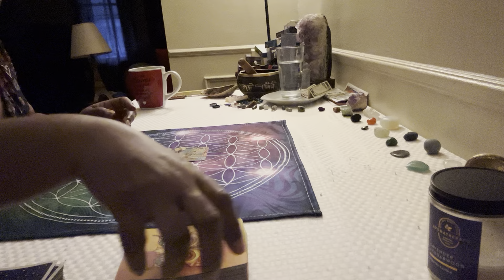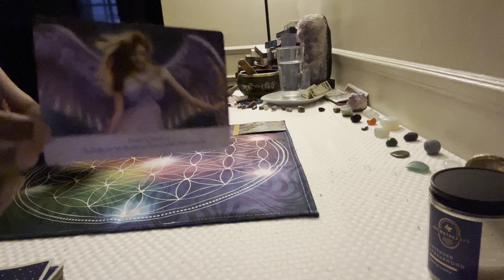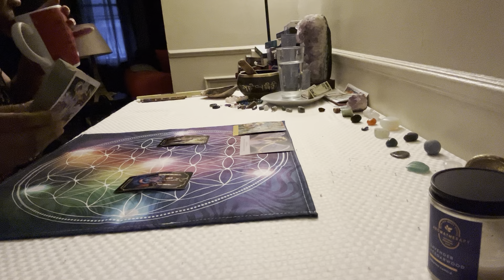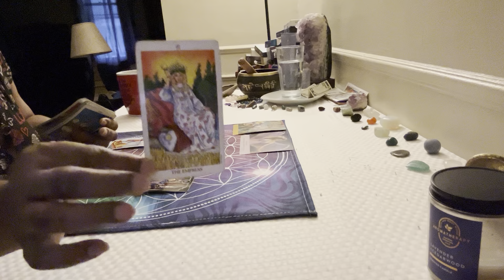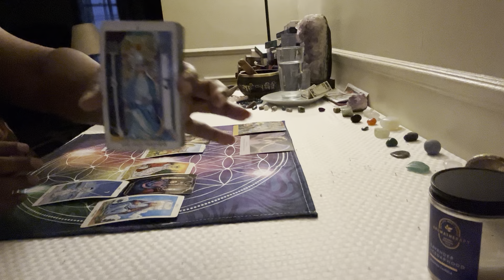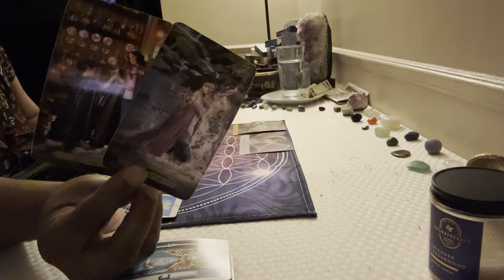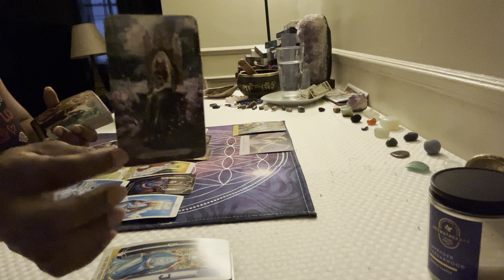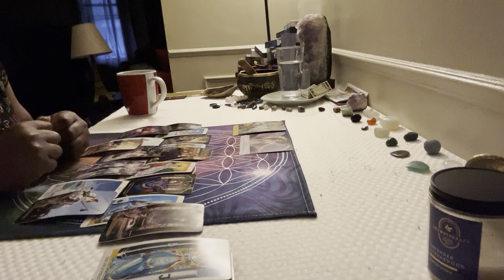This new journey is going to be beautiful you deserve this new beginning